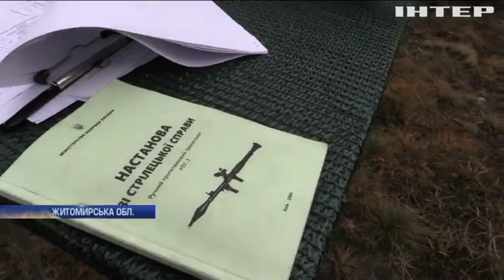Військовий досвід: чому навчать резервістів на полігоні Житомирщини